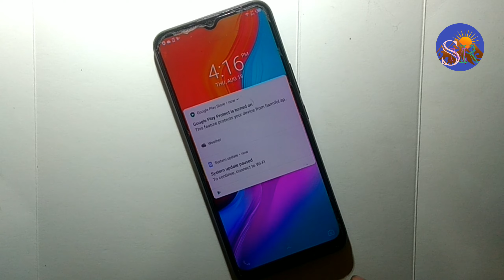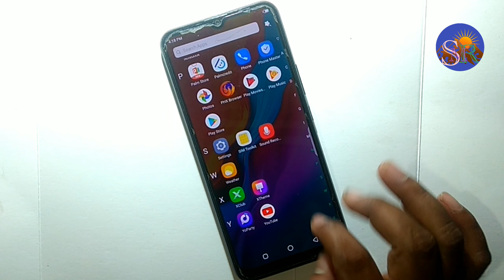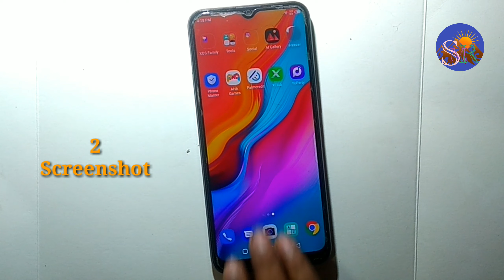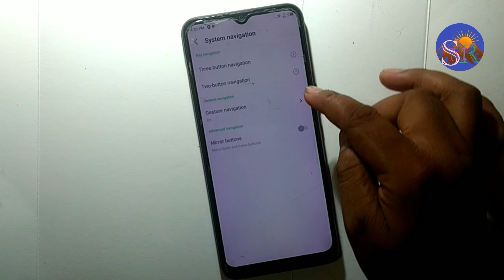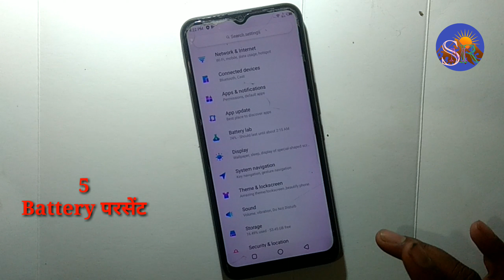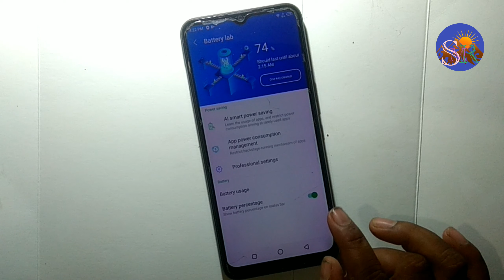Infinix 5in1 Tips and tricks very important tips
technical SMR

Samsung galaxy touch hang
Samsung galaxy touch not working
Samsung galaxy reset
Samsung galaxy restart
Samsung galaxy reboot

🌹🌹🌹Thanks 🌹🌹🌹